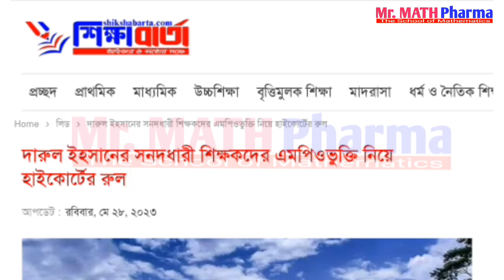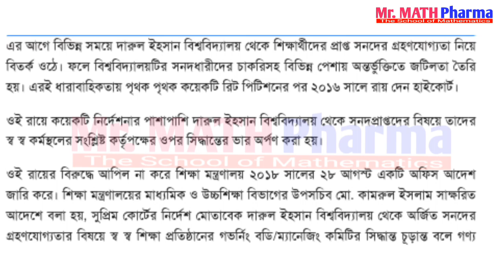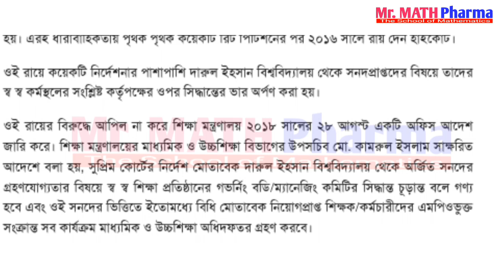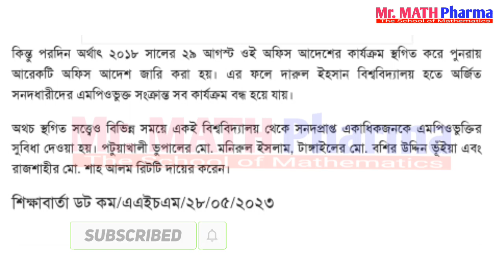সু-খবর! দারুল ইহসানের সনদধারী শিক্ষকদের এমপিওভুক্তি নিয়ে হাইকোর্টের রুল।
দারুল ইহসান বিশ্ববিদ্যালয়ের সনদধারী শিক্ষক ও কর্মচারীদের গ্রহণযোগ্যতা ও এমপিওভুক্তির ক্ষেত্রে শিক্ষা মন্ত্রণালয়ের সিদ্ধান্ত স্থগিতের আদেশ কেন বেআইনি ও আইনগত কর্তৃত্ব বহির্ভূত হবে না, তা জানতে চেয়ে রুল জারি করেছেন হাইকোর্ট। একইসঙ্গে রিটকারী তিন শিক্ষককে কেন এমপিওভুক্ত করা হবে না, তা জানতেও আদালত রুল জারি করেছেন। মামলার বিবাদীদের আগামী চার সপ্তাহের মধ্যে এ রুলের জবাব দিতে বলা হয়েছে।

শিক্ষকদের রিট আবেদনের প্রাথমিক শুনানি নিয়ে রবিবার (২৮ মে) বিচারপতি কেএম কামরুল কাদের ও বিচারপতি মোহাম্মদ শওকত আলী চৌধুরীর সমন্বয়ে গঠিত হাইকোর্ট বেঞ্চ এসব রুল জারি করেন।

আদালতে রিটের পক্ষে শুনানি করেন অ্যাডভোকেট মো. জে আর খান রবিন ও শাম্মী আক্তার। তাদের সহযোগিতা করেন অ্যাডভোকেট সুমিত্রা দাস ও মো. বাহাউদ্দিন আল ইমরান।